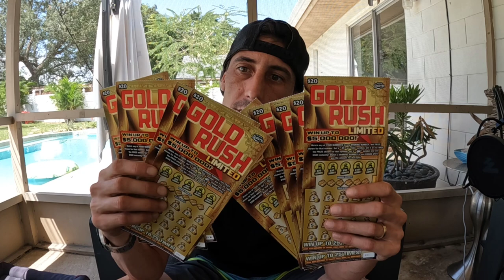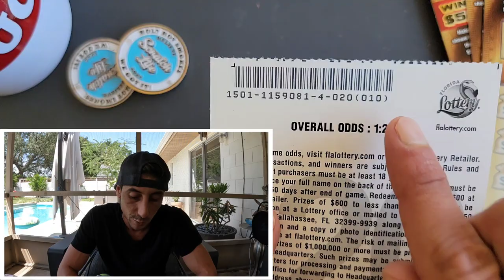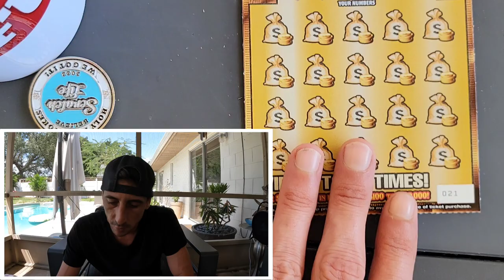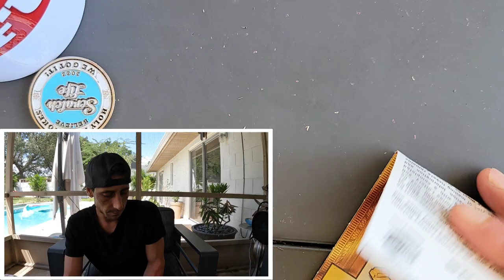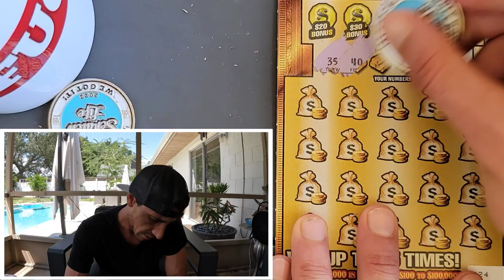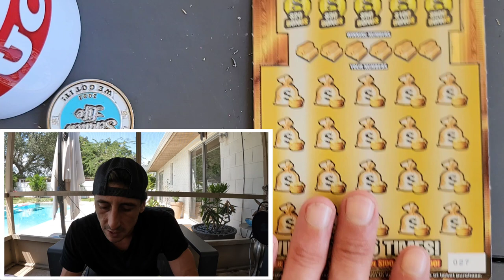BOOM!!! So Many Winners!!!🚀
10 x $20 Goldrush Limited scratch off tickets from the florida lottery!